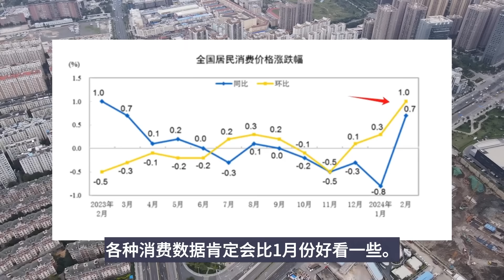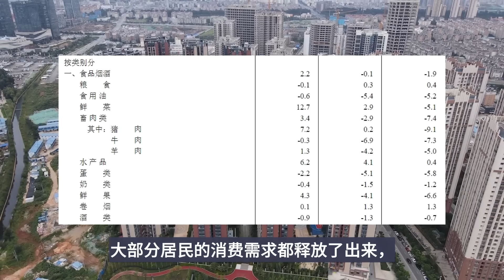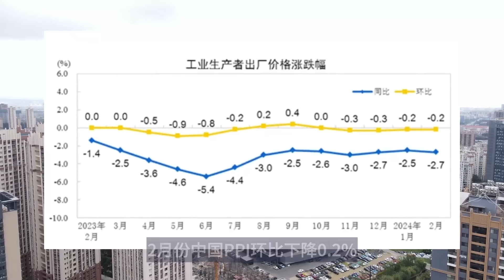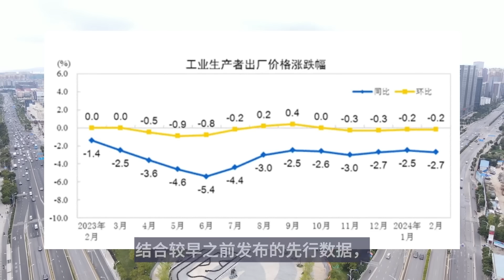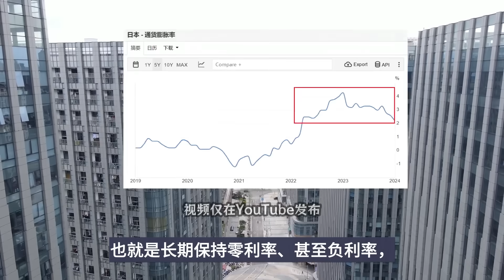中国经济，摆脱通缩？